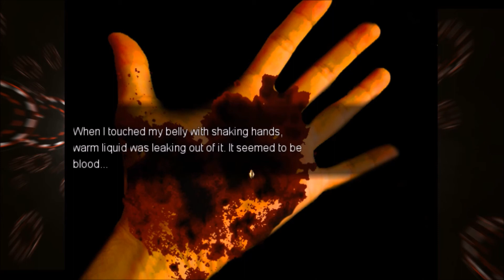FNAF Flashbacks! - Roulette's Play - Enigma: An Illusion Named Family - Part 6 Let's Play Enigma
Oh man... i think i've developed a complex when it comes to vents.

Sorry I seem to scream a lot at jump scares. I'm a wimp lol.